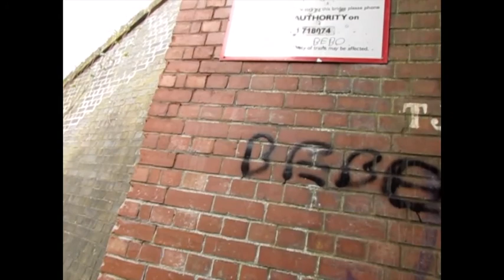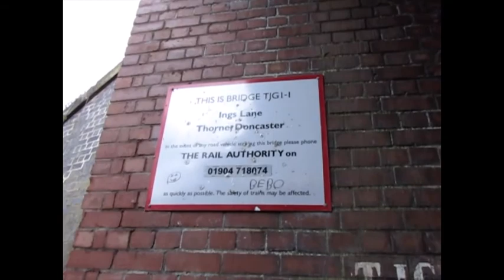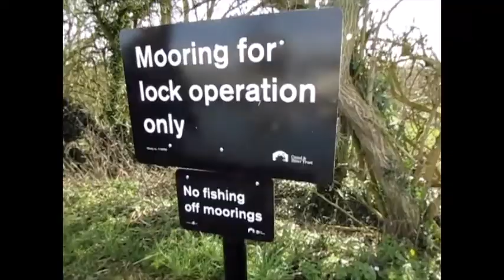Out and about Thorne